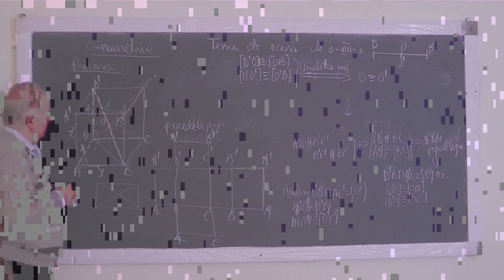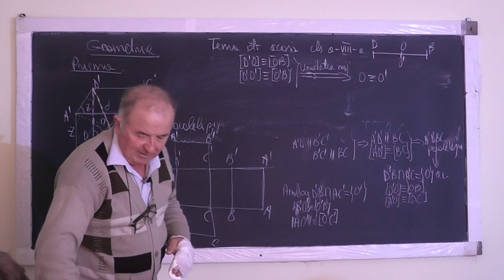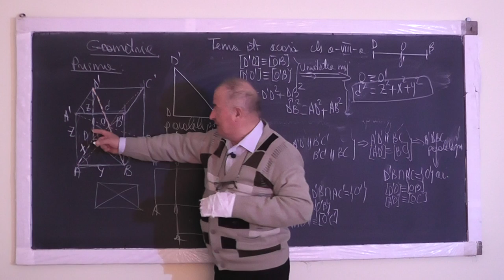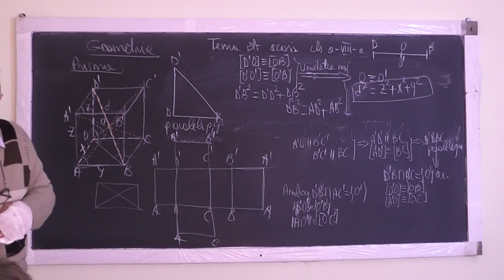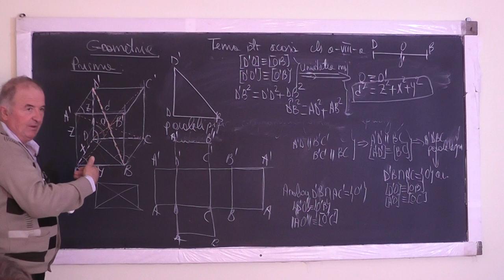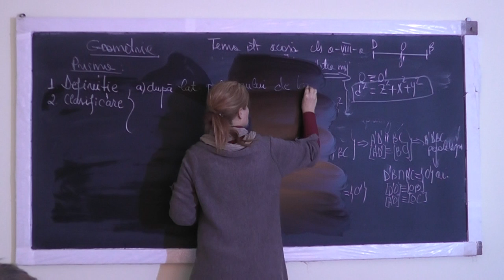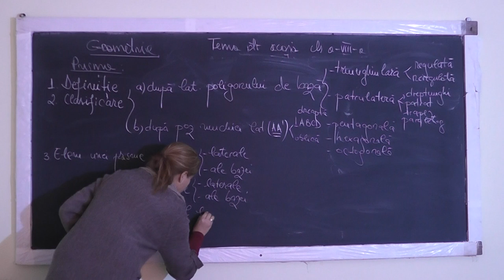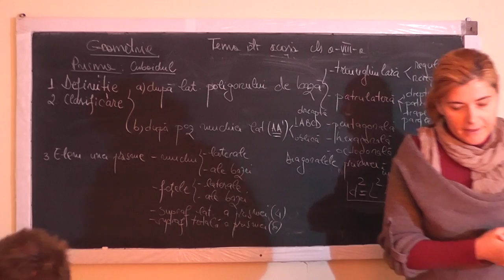2/2 Lectia 1092 Prisma: Definitie, Clasificare, Elemente caracteristice - Geometrie spatiu - Clasa 8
Aceste lectii sunt sustinute de voi si daca va sunt utile, as aprecia un Like, Share, Comment - In aceasta lectie de matematica pe care o puteti vedea in direct si pe ne ocupam de tema pentru acasa la clasa a VIII-a la geometrie in spatiu si discutam despre Prisma: Definitii, Clasificare: 1. dupa numarul de laturi ale poligonului de baza: prisma triunghiulara (regulata sau neregulata), prisma patrulatera, prisma pentagonala, prisma hexagonala, etc.), 2: dupa pozitia muchiei laterale. Elementele caracteristice ale unei prisme: muchii (laterale, ale bazei), fetele (laterale, ale bazei), suprafata laterala a prismei, Diagonalele prismei.